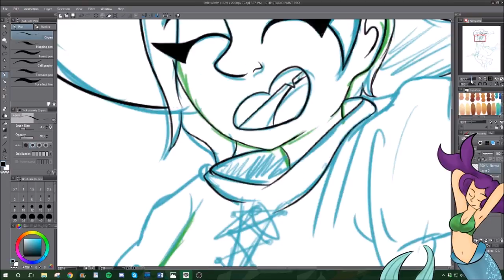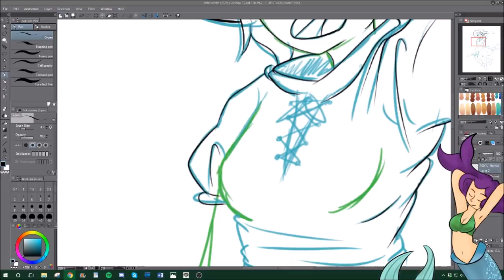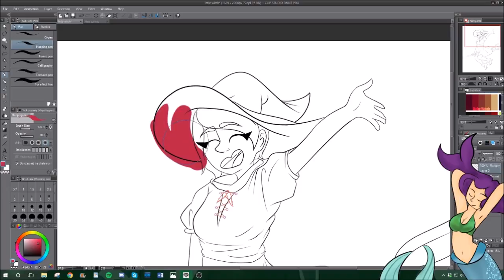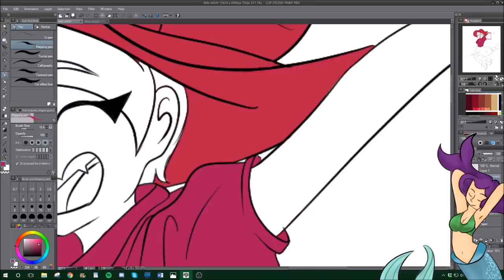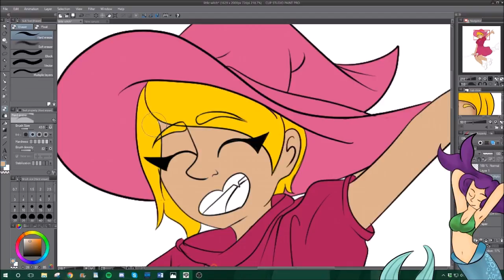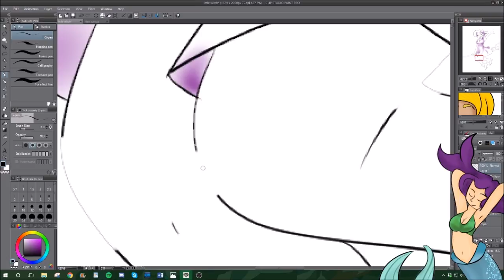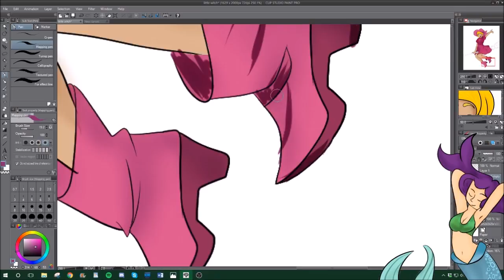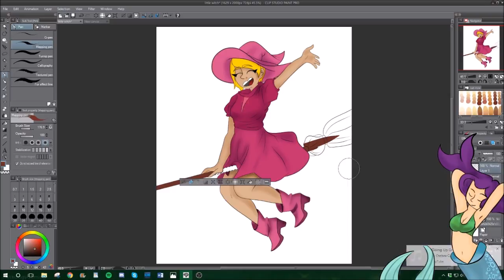Halloween witch! {speedpaint}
heeey i'm back!
i finally got a speed-paint done after weeks of trying to plan and trying to find time to record!

i'm glad i actually got something done for Halloween once!